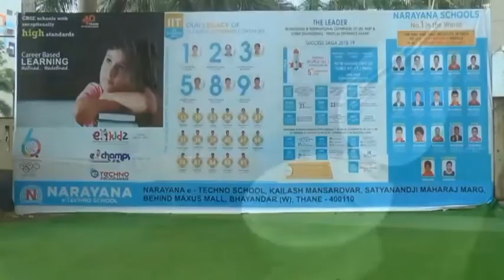Narayana e-Techno School, Bhayandar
Defeciency Videography